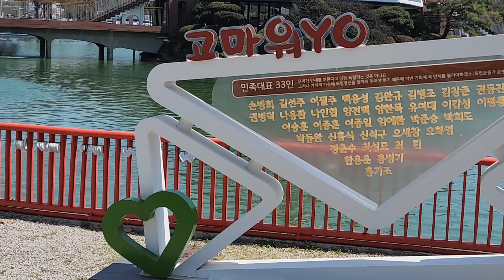금일 원광대 벚꽃놀이 & 대학로 돈젠 돈까스정식